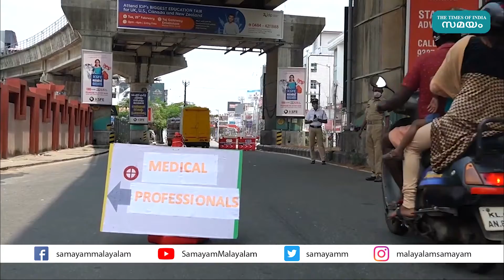കേന്ദ്രസർക്കാരിനെ അഭിനന്ദിച്ച് രാഹുൽ ഗാന്ധി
പുതിയ വാക്സിൻ നയം നിലവിൽ വന്ന തിങ്കളാഴ്ച 86 ലക്ഷത്തിലധികം പേർക്ക് പ്രതിരോധ വാക്സിൻ നൽകാൻ കഴിഞ്ഞ കേന്ദ്രസർക്കാരിനെ പ്രശംസിച്ച് കോൺഗ്രസ് നേതാവ് രാഹുൽ ഗാന്ധി.കൊവിഡ് പ്രതിസന്ധികളെക്കുറിച്ച് ചർച്ച ചെയ്യാൻ വിളിച്ചുച്ചേർത്ത പത്രസമ്മേളനത്തിലാണ്
രാഹുലിന്റെ പരാമർശം.